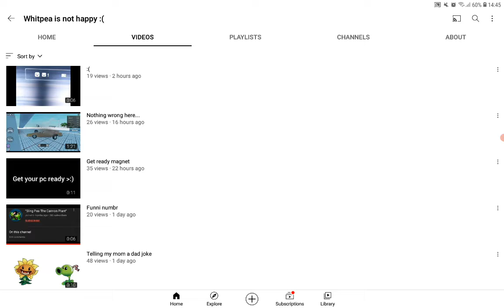Shoutout to Whitpea